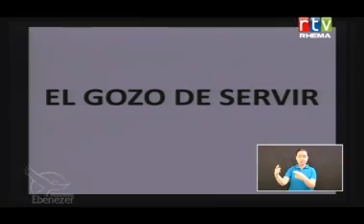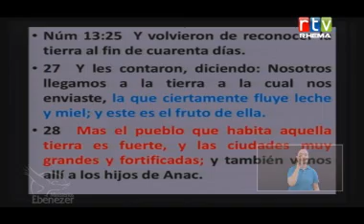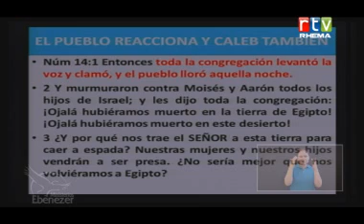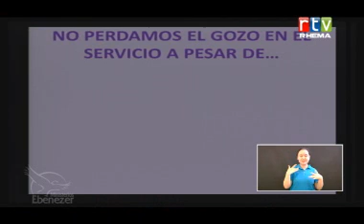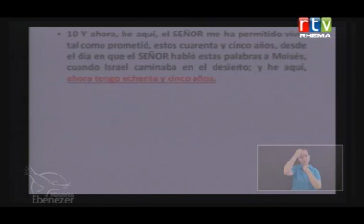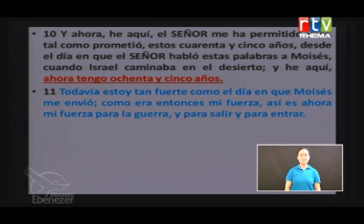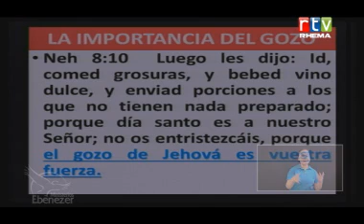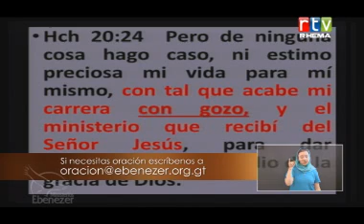El Gozo de Servir 30_05_13 Est Pastores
Ministerios Ebenezer